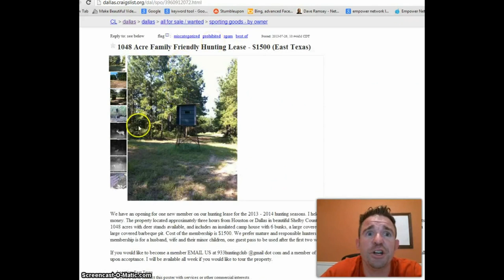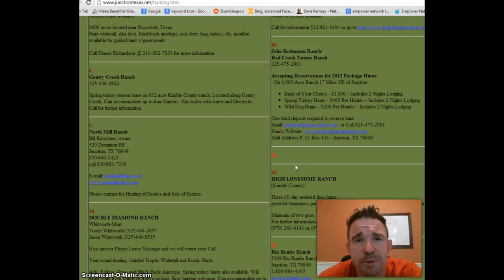How to find a deer lease - Voted # 1 Way!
Learn how you can make extra income online.